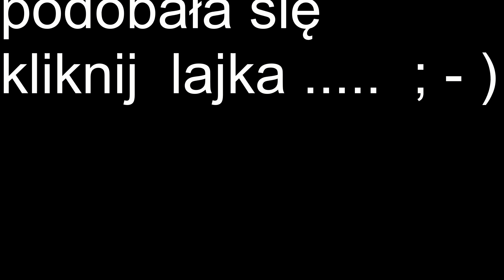Panorama nad stawami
Filmowane z drona w Brzeszczach . W panoramie piękna przyroda oraz okoliczne stawy , rzeka Wisła ,wieś  Wola .